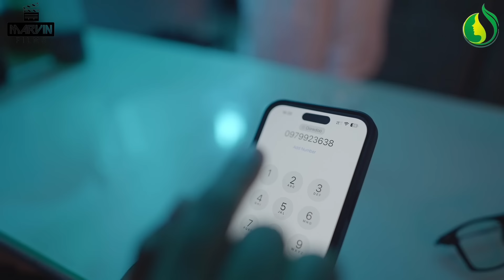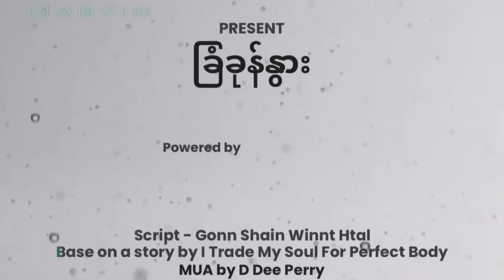ခြံခုန်နွား - Short Film ( ဇာတ်လမ်းတို )gonnshainwinnthtal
ခြံခုန်နွား - Short Film ( ဇာတ်လမ်းတို )
Cheater will always be a cheater - Short Film